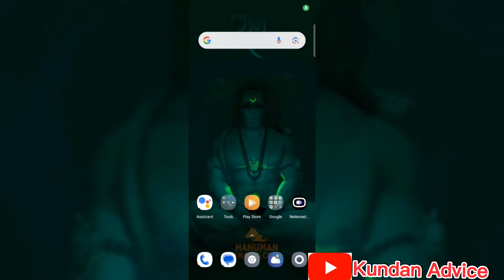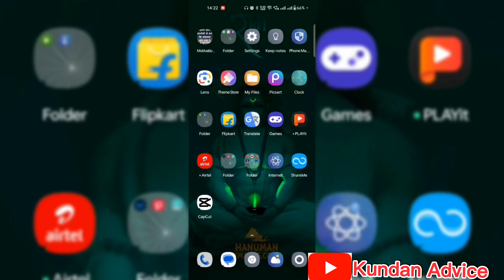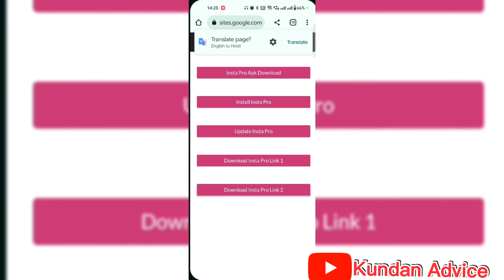New version update instander apk || download instander instagram 2024 || Download problem Solved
i am kundan kumar  ,Welcome to  my chenal  (kundan Advice ).
About this video!. -Dosto Aaj Ki Is Video Me Maine aapko instagram Ke Bare Me Bataya Hai Jo Sabhi Ke Liye Bahut Hi Achhi knowelege
 Hai Ummeed Hai Aapko Ye Video Bahut Pasand Aayegi Thank you so much..

Keywords ⭐.
instander apps download problem..

x instander new update

instender ko update problem solv...

Xios instagram on android

instander apk download latest ver...

(x) instander apk download latest

(x) instander apk download new vers...

(x) how to download instander

(x) how to download instander apk 60

Tags.

▶ The Digital Millennium Copyright Act (DMCA).It is our policy to respond to any infringement notices and take appropriate actions.If your copyrighted material has been posted on the Channel and you want this material removed Please Contact Us

kundan kumar
form - ‌‌‌‌(श्री) Bihar (India)😍😍